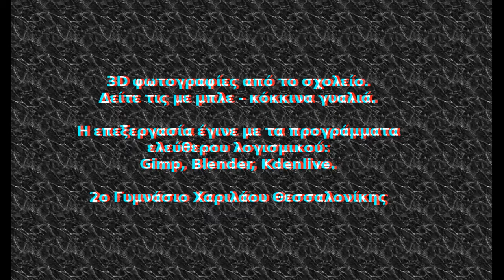3D φωτογραφίες του σχολείου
3D ταινία από φωτογραφίες του σχολείου. Δείτε τις με μπλε - κόκκινα γυαλιά. Η επεξεργασία έγινε με προγράμματα ελεύθερου λογισμικού (Gimp, Blender, Kdenlive)
11/2/2012